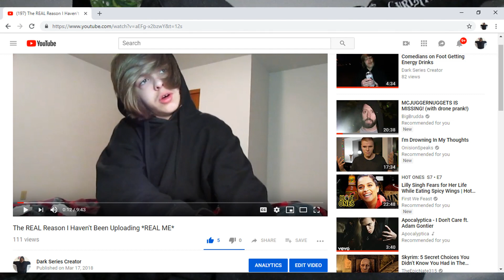an update...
Drop a sub with notifications on if you enjoyed the video.

"You cannot escape the Darkness Within."